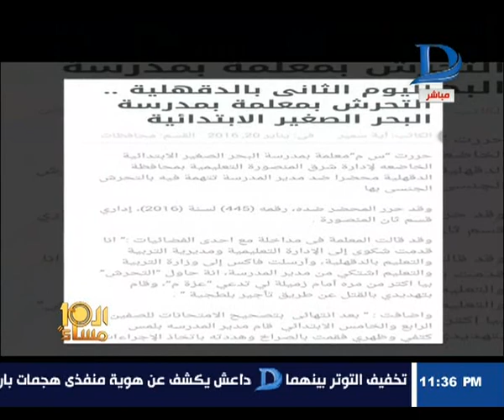العاشرة مساء| تفاصيل لم تعرض من قبل عن واقعة التحرش بمدرسة البحر الصغير